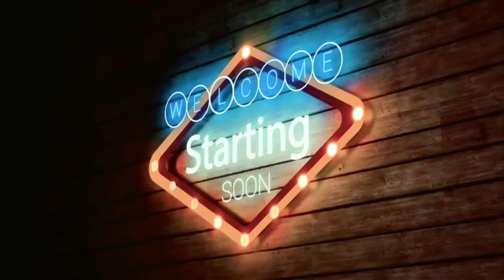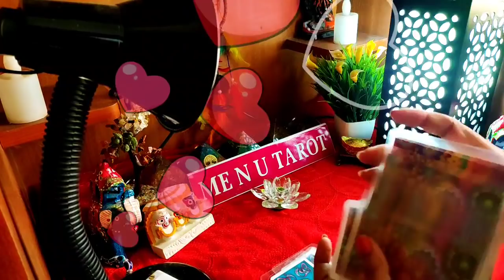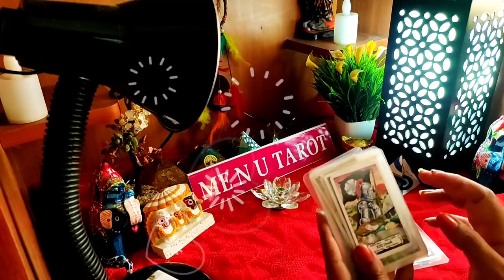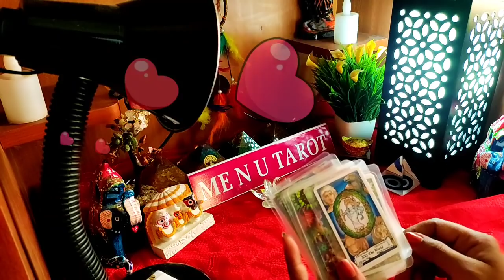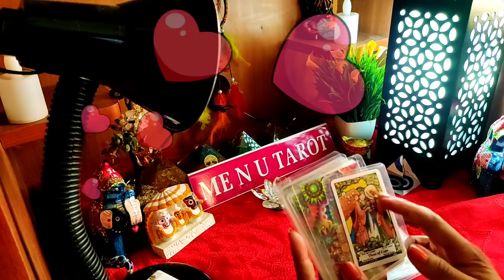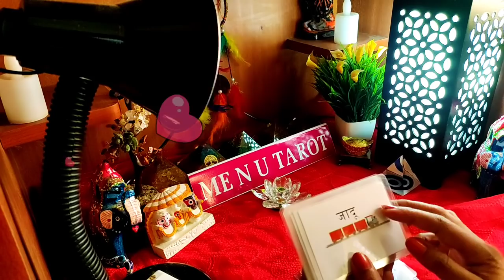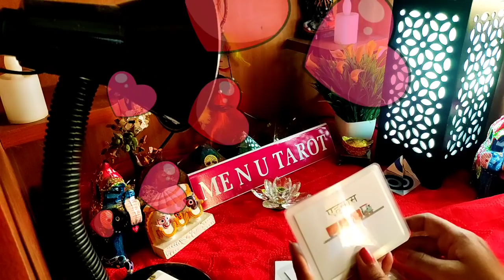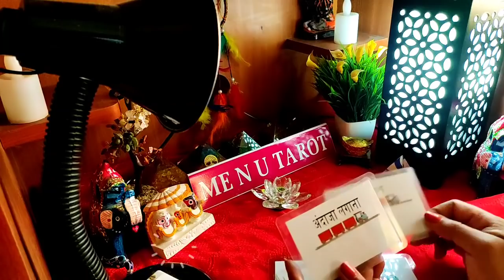😞😣कोई miss कर रहा है आपकी बाते, क्या है वो बातें, me n u tarot.